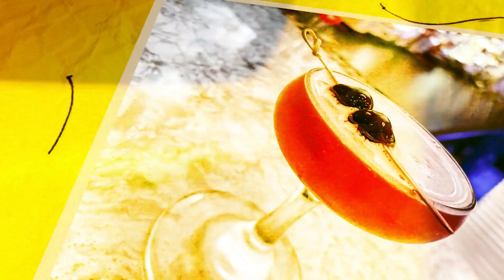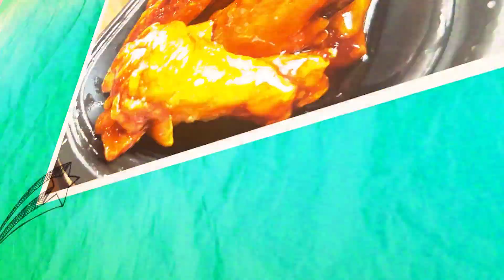Mike McAfee - Visit Bloomington | S4 E8: No Dishes Podcast (Side Dish)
Few people know what Bloomington has to offer, culinary and beyond, like Visit Bloomington Executive Director Mike McAfee. A tourism industry veteran, Mike has served in his current role for the last 15 years and has played an integral part in showcasing what makes our community special to visitors near and far. His passion for what he does shows through in this sit down and I think you’ll love all the cool stats he has as much as I do. Visit Bloomington is also our Season 4 presenting sponsor and we can’t thank them enough for their support!!

Join The Clean Plate Club on Facebook and discuss the latest episodes of the podcast with other fans

Check out Visit Bloomington at visitbloomington.com to discover all Bloomington has to offer and to plan your next trip.

Original jingle by Lew Bruno